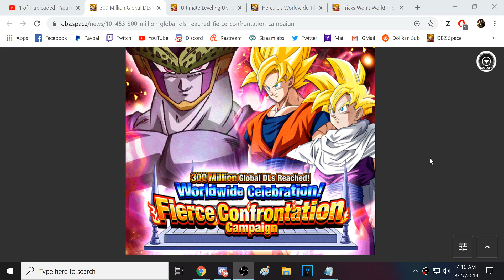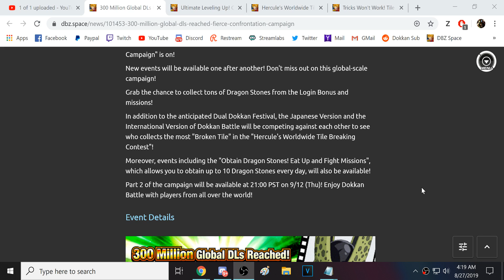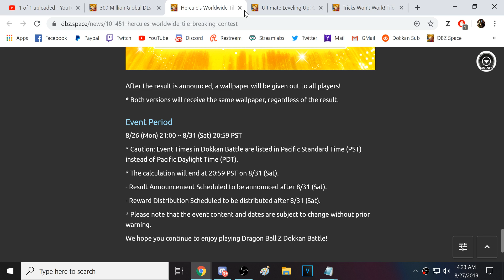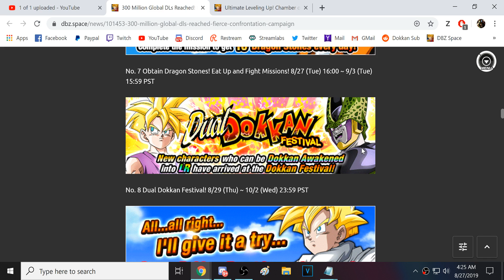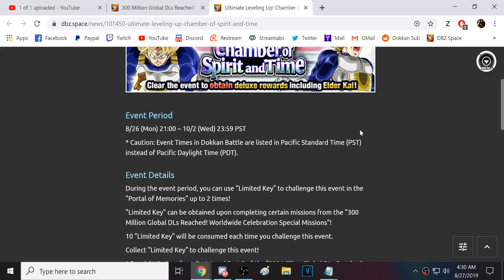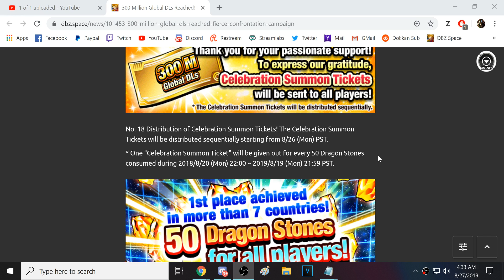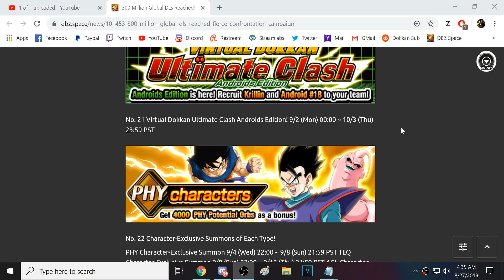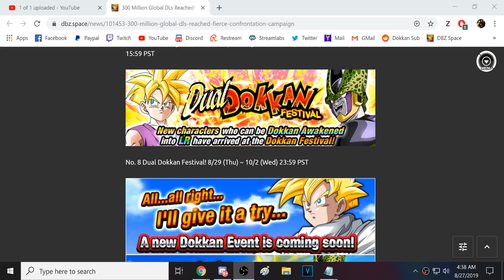BREAKING DOWN ALL THE INFO OF THE 300 MILLION DOWNLOAD CELEBRATION! (DBZ: Dokkan Battle)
Video Title: BREAKING DOWN ALL THE INFO OF THE 300 MILLION DOWNLOAD CELEBRATION! (DBZ: Dokkan Battle)